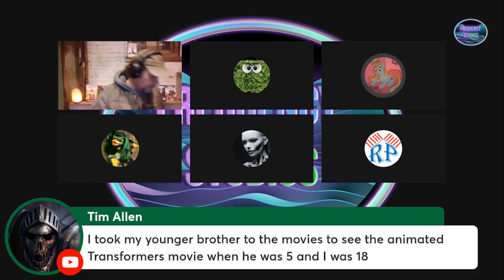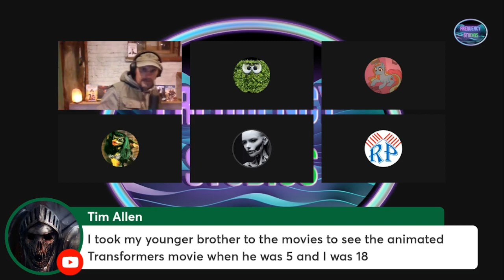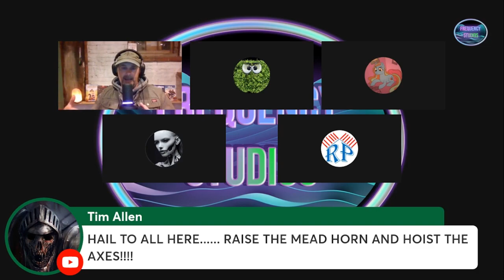Netflix Daredevil Rocks! | Wing#46